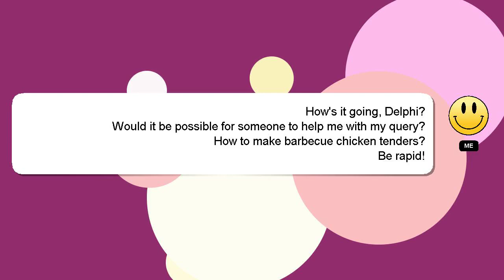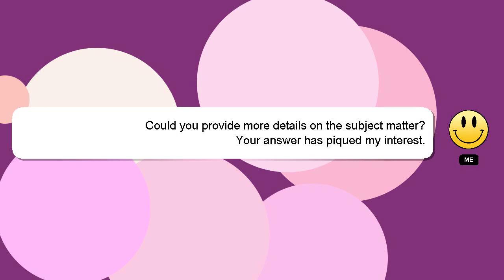How to make barbecue chicken tenders?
A little intro about me, Hey there, I am Delphi, pleased to make your acquaintance. Allow me to support you in answering your questions. - How to make barbecue chicken tenders?

Don't hesitate to leave a comment or start a chat if you have a more specific question. I will express my appreciation for your answer by 'hearting' it.

*2 What we are experimenting :*